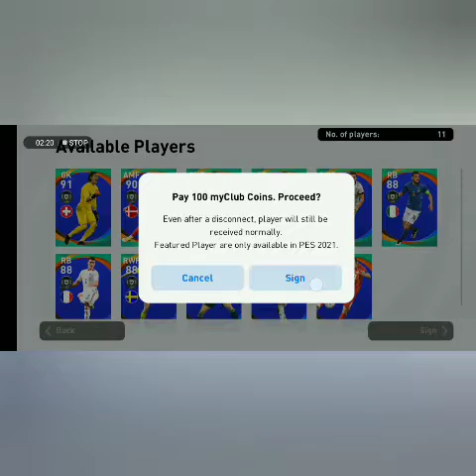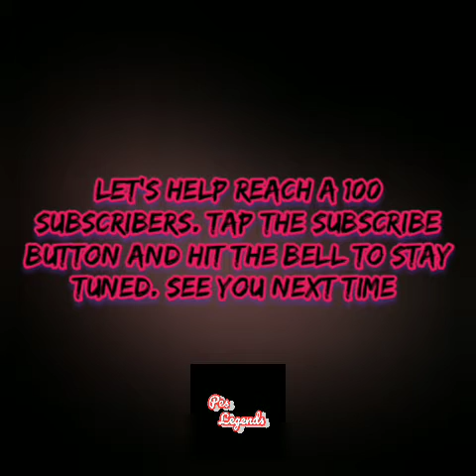Manchester united Iconic Moment + POTW signing. Pes 2021 mobile